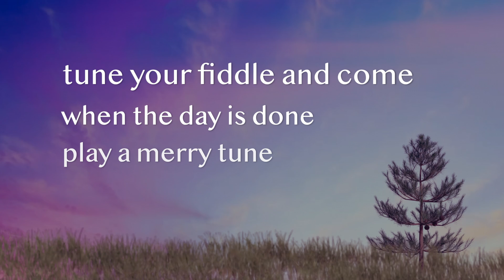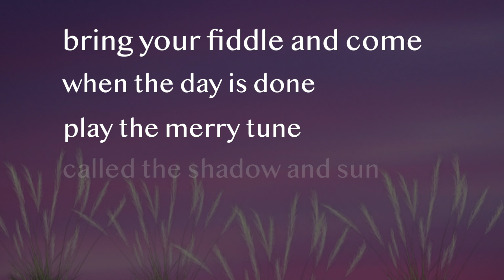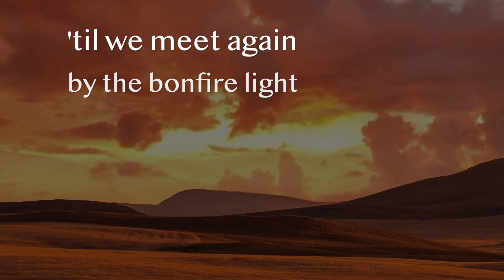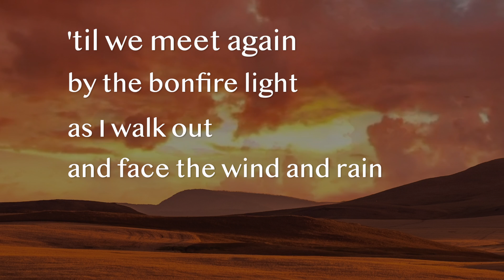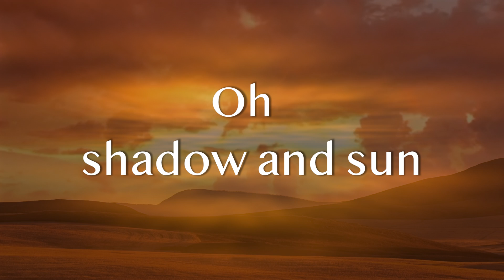Shadow and Sun - The Gothard Sisters - Official Lyric Video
🌾 A song about working hard and then celebrating with music, through the good and the bad. It's from our new album, Dragonfly

✨ About the Gothard Sisters
The Gothard Sisters are three sisters Greta, Willow and Solana, who are also multi-instrumentalists, dancers, creators, producers, singers and songwriters. Raised and homeschooled by artists in the Pacific Northwest, USA, The Gothard Sisters grew up immersed in nature, imaginative play and traditional folk and classical music. Their writing takes inspiration from folk music traditions around the world, new age and classical records, and nature itself. Following the path of new music and art created by musical artists like Enya, Dougie MacLean, Mannheim Steamroller and Loreena McKennitt, their hope is to continue the tradition of discovering, reimagining, writing and sharing the music which inspires them.

Lyrics for the song Shadow and Sun by The Gothard Sisters:

When the work is done under August sun
We will dance all night under paintbrush skies
Tune your fiddle and come when the day is done
Play a merry tune for the shadow and sun

CHORUS
Oh shadow and sun
Oh sing shadow and sun
Oh sing - singin’ shadow and sun

And when the hard times come and the shadows fall
With your worn out shoes and a weary soul
Bring your fiddle and come when the day is done
Play the merry tune called the shadow and sun

CHORUS

‘Til we meet again by the bonfire light
As I walk out and face the wind and rain
I will whistle and hum when the day is done
Sing our merry tune for the shadow and sun

CHORUS

About the Video:
Shadow and Sun written by The Gothard Sisters
Video filmed and edited by The Gothard Sisters
Performed by The Gothard Sisters
Recorded, Mixed and Produced by The Gothard Sisters
Mastered by Rachel Field at Resonant Mastering, Seattle WA

Thank you to the following photographers (in order of appearance) whose beautiful work is featured in this lyric video:
Joshua Fuller | Michael Bourgault